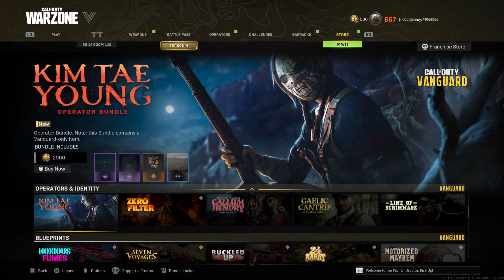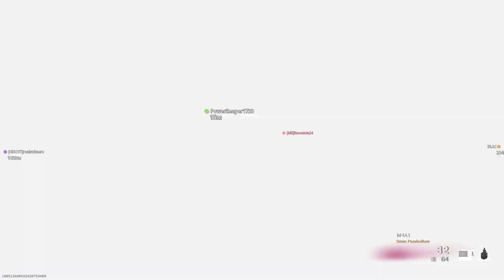Call of Duty: Modern Warfare_20220818142951